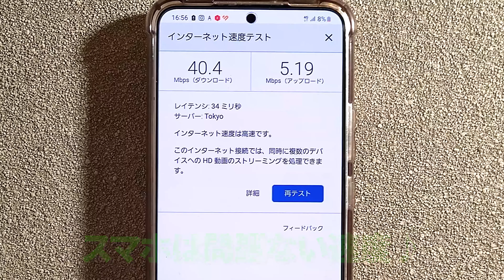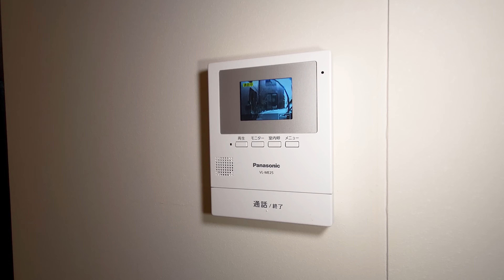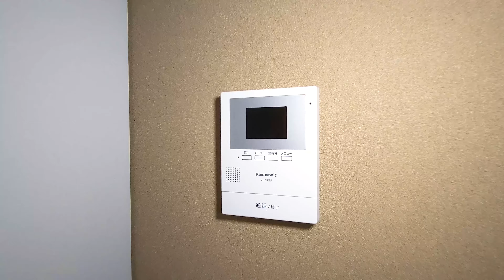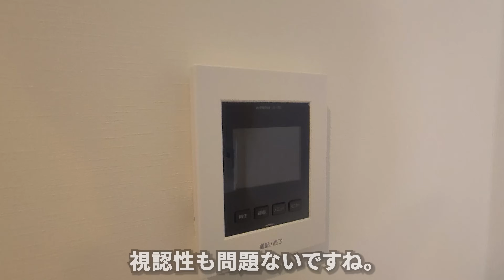衝撃の新築とおまけ⁈住み心地の良い絶妙なバランスのお部屋を内見！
こちらの建物は、様々な工夫が詰まってるので楽しい暮らしができると思います。いいねやコメントを頂けると毎日の励みになります。

内見のこと、街の情報などはInstagramでチェック！

管理人が呟いてます。リアルタイムの情報はX(Twitter)で！

ベルのマークをONしておくと、新着動画が上がると通知が出るので見逃しもありません。
蓮山居
所在地 　　東京都品川区旗の台１丁目
交通　　　 東急大井町線 池上線　旗の台駅 徒歩4分

1LDK　34.64㎡　128,000円　7,000円
1R　　20.09㎡　　89,000円　7,000円
グランエッグス品川中延
所在地 　　東京都品川区中延４丁目
交通　　　 東急大井町線 荏原駅 徒歩3分

1F　1R　17.57㎡　79,000円　4,000円
【目次】
00:00　イントロ～玄関
00:26　トイレ　シューズボックス　スピードテスト
01:50　収納
02:26　水まわり
04:27　1F　障子
05:02　2Fへ
05:58　キッチン
07:10　2階の様子
08:14　間取図　部屋から玄関へ
11:40　共有部　外観
09:02　2部屋目へ
13:26　共有部　駅までの様子
14:39　3部屋目